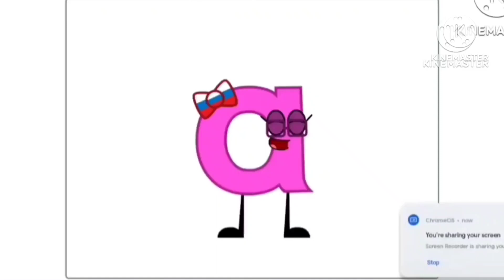5 апреля 2024 г.